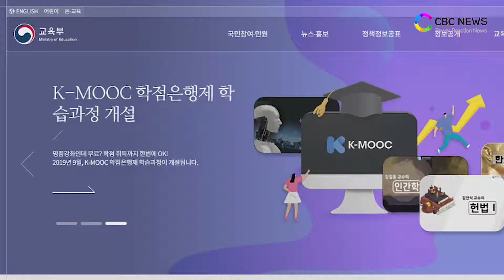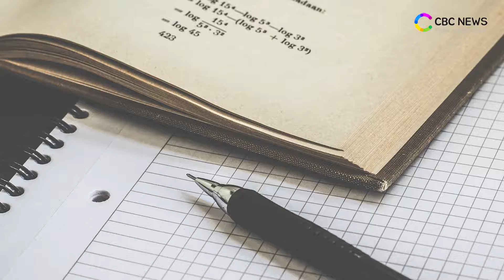교육부, 대학입시 제도 재검토 논의 시작 / CBCNEWS, CBCTV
대학입시 제도 재검토. 요즘 가장 뜨거운 이슈 중 하나인데요. 교육부가 이와 관련한 논의를 시작합니다.

교육부에 따르면 4일 유은혜 부총리 겸 교육부 장관은 이날 오전 실무진과 함께 대입 제도 개편 관련 비공개 회의를 진행합니다.

유 부총리와 교육부 관계자들은 이번 회의에서 대입 제도의 개편 방향과 범위, 시점 등을 논의할 예정입니다.

현재로서는 학생부종합전형의 신뢰도 제고 방안에 관한 논의가 가장 뜨거운 주제가 될 것으로 보입니다.

또한 정시모집 비중 확대 여부도 중장기 방안 중 하나로 논의될 가능성이 있습니다.

한편 문재인 대통령은 지난 1일 조국 법무부 장관 후보자 딸의 대학입시 관련 논란과 관련해 대입제도를 전반적으로 재검토해달라고 당부한 바 있습니다.